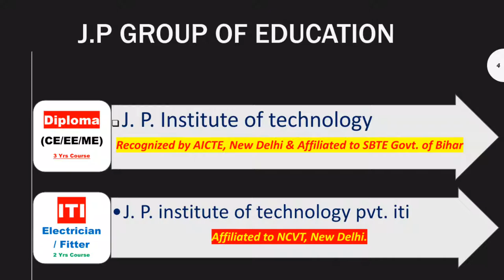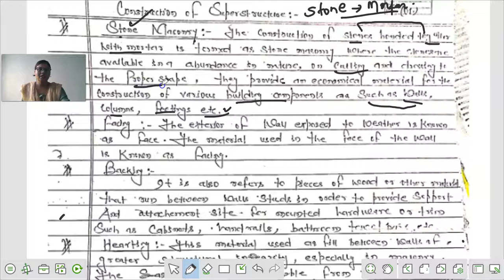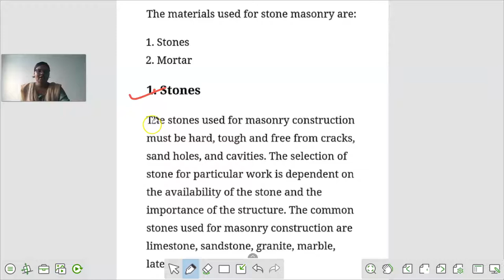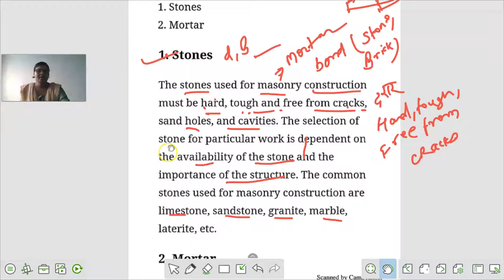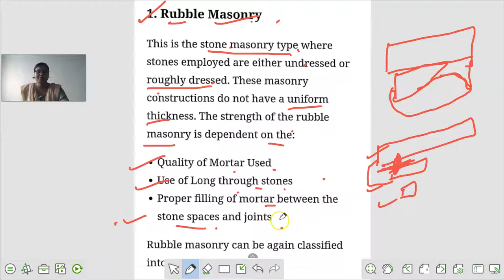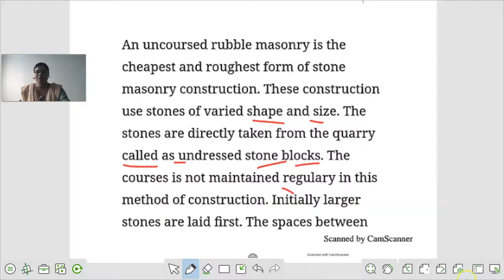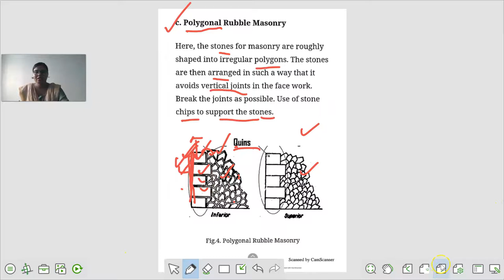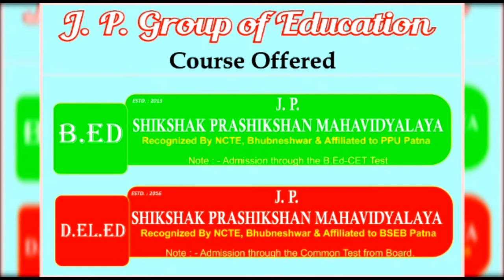CONSTRUCTION OF SUPERSTRUCTURE II BUILDING CONSTRUCTION II LECTURE-12 II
By- Er. Simpi Kumari
for civil 3rd Sem civil Engg.
LECTURE-12
Building construction
3rd sem civil